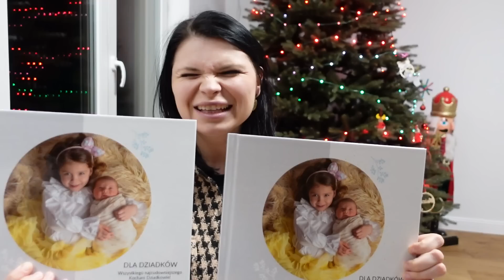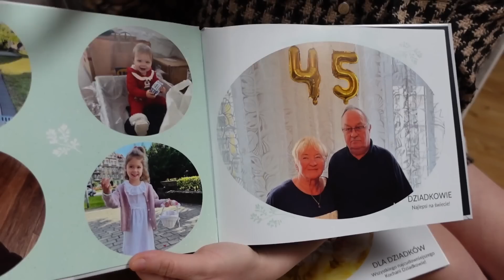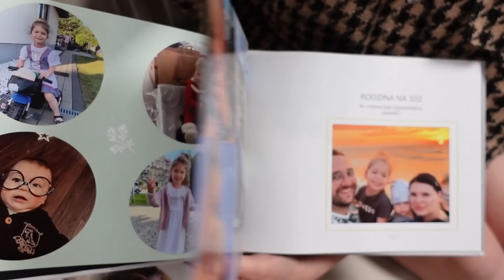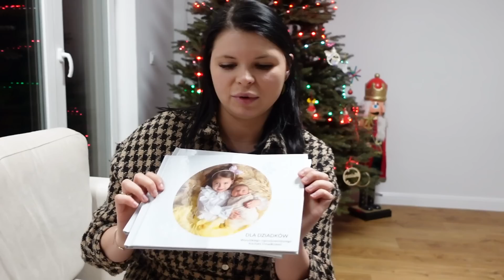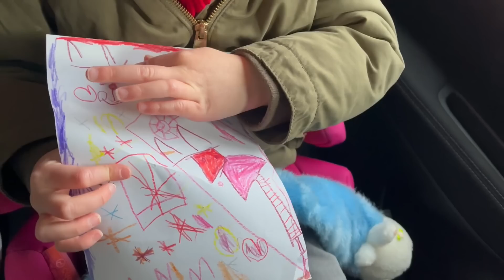MIŁOSZ STANĄŁ NA NOGI! / CIĘŻKI POWRÓT! / OBYDWOJE!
Odbierz 35% zniżki na fotoksiążki i fotoalbumy oraz zniżkę 22% na fotoplakaty i fotoobrazy Printu
i stwórz wyjątkowe fotoprezenty dla Dziadków! Kod zniżkowy otrzymasz na maila, będzie ważny przez 7 dni od momentu pobrania. GWARANCJA WYSYŁKI NA DZIEŃ BABCI I DZIADKA OBOWIĄZUJE DO 15.01